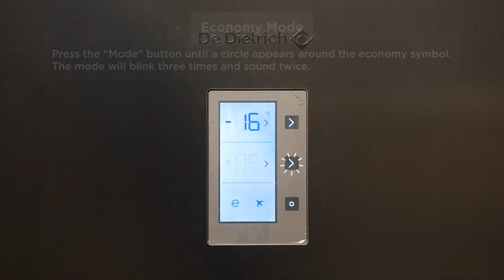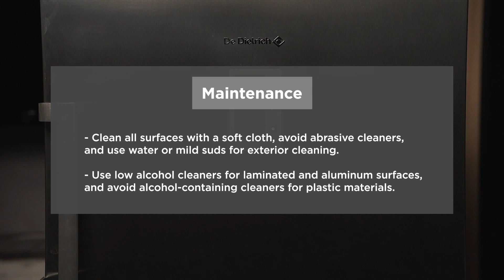DRD882YLX 432L DOUBLE DOOR COMBI FRIDGE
"Welcome to our product demonstration video! 🎥 Sit back, relax, and join us as we dive into the amazing features of DRD882YLX. Let's explore together!"